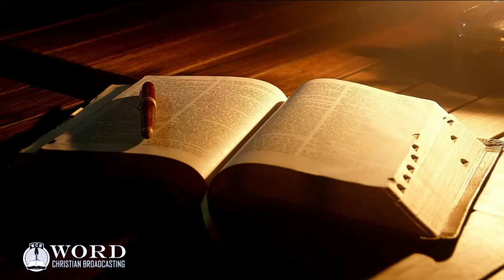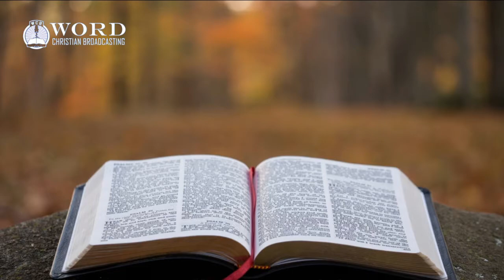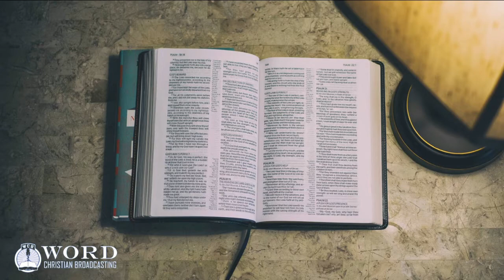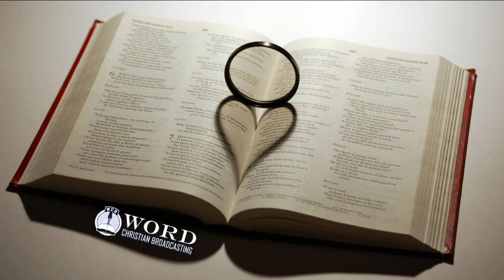Joshua Chapter 21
King James Bible Reading of Joshua Chapter 21.